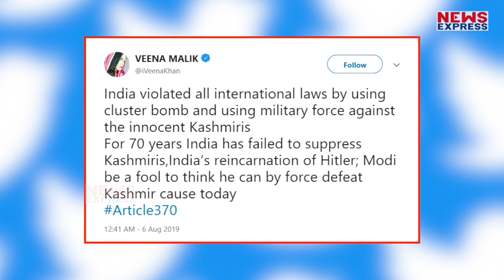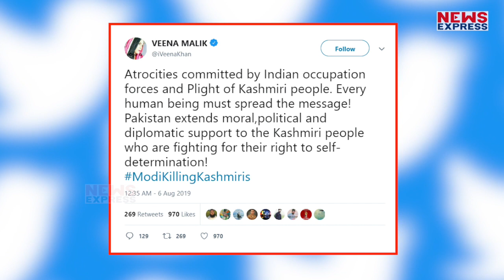Modi के फैसले से छटपटाई Pakistani Veena, कर दिया ऐसा Tweet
गृह मंत्री अमित शाह ने राज्य सभा में जम्मू और कश्मीर से धारा 370 हटाने का ऐलान क्या किया हर जगह इस मुद्दे को लेकर चर्चा हो रही है...जिसे देखो वो इस मुद्दे पर अपने Reaction दे रहा है...जहां एक तरफ इस फैसले से पाकिस्तान बौखलाया हुआ है. वहीं अब लीजिए पाकिस्तानी एक्ट्रेस वीना मलिक ने भी Tweet कर अपनी भड़ास निकाली है..